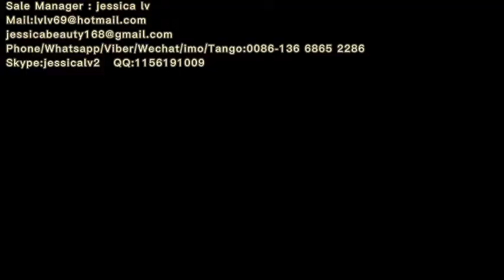Waste Paper Egg Tray Molding Machine Rotational Egg Tray Machine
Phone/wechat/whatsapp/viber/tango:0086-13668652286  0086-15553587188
Skype: jessicalv2
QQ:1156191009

Poultry Farm Small investment forming machine for egg tray carton or dishes
semi automatic factory price Waste paper recycle egg tray making machine
Disposable Molded Pulp Egg Packing Carton machine
Egg tray machine automatic paper egg carton plate making machine
2020 factory supply fully automatic egg trays 30 chicken eggs paper small machine
2021 Wholesale Price Good Quality Automatic 1000 pcs/h Small Paper Pulp Molding Egg Tray Making Machine
400-700pcs/hr Small business scale egg tray machine production line for chicken farming usage
hot sale egg carton packaging production line of egg carton dish
Shandong paper material pulp molding packing eggs equipment egg tray making machine
Tray for eggs of making machine price
Paper Pulp Egg Carton Biodegradable Pulp Fiber Egg Tray Molded Paper Pulp Packaging Tray Various Of Styles Egg Tray
Professional Paper Egg Tray Making Machine Price/egg Tray Machine Production Line
Automatic machine making trays part,machine for make eggs
Paper Egg Tray Making Machine Price Automatic Egg Tray Machine
Tray egg 1/400 700 PCs/hr, production line for farm chicken
400-700pcs/hr Small business scale egg tray machine production line for chicken farming usage
machine use waste paper to make egg boxes egg tray egg carton
New Product For Family Small Business Egg Carton Egg Tray Making Machine Production Line